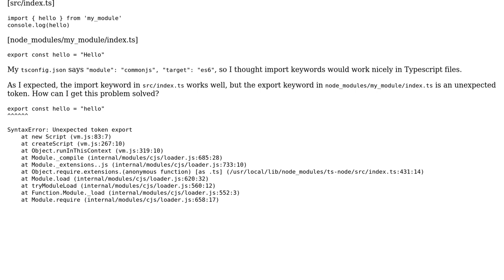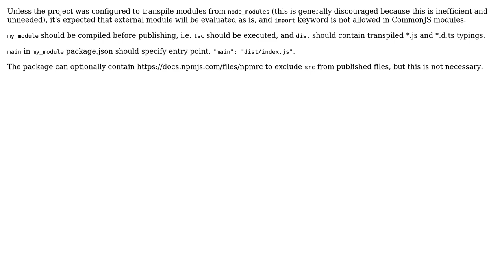Why does syntax error occurs in a Typescript-written node_module?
With thanks & praise to God, and with thanks to the many people who have made this project possible! | Content (except music & images) licensed under CC BY-SA | Music | Images & others | With thanks to user jeongmin.cha user Estus Flask and the Stack Exchange Network Trademarks are property of their respective owners. You are responsible for your own actions.